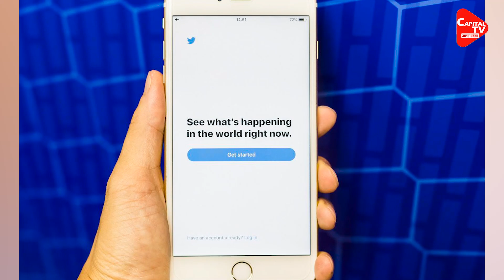Udaipur Case: Person Who Posted Hate Video Has Been Arrested | Capital TV Uttar Pradesh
Sharing, liking and commenting on a video in the hate crime case of Udaipur, Rajasthan, a young man was overwhelmed when he was arrested by the police. Originally from Muzaffarnagar, this youth named Asif was arrested by the police and accused of supporting the hate video. Asif, who was arrested from Noida's Expressway police station area.